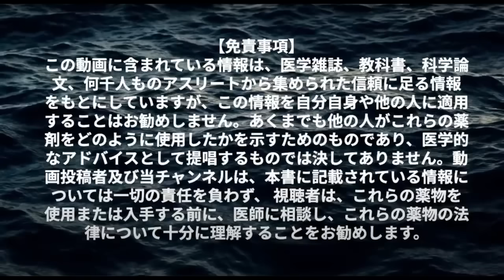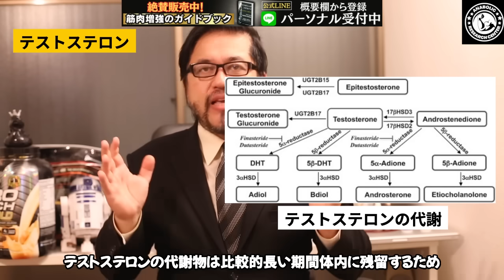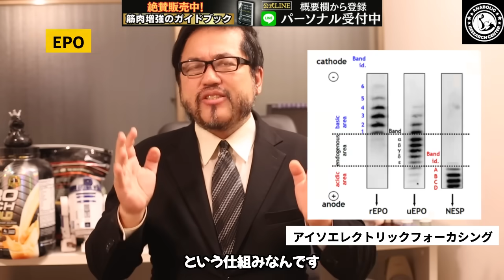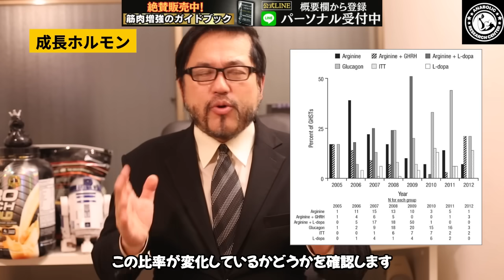【悪用厳禁】ドーピング検査の実態や突破する方法について解説【ステロイド 効果 筋肉 副作用 ドーピング RIZIN 格闘技 筋肉増強剤 平本 朝倉】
【プロフェッサーTの個人アカウント】

【情報量日本最大のステロイドガイドブック販売中】

このチャンネルではステロイドに関する正しい知識を提供して一人でも多くの被害者を減らすことを目的として動画を配信して行きます。

免責事項: このチャンネルに含まれる情報は、医学雑誌、教科書、科学論文、何千人ものアスリートから集められた信頼に足る情報をもとにしていますが、この情報を自分自身や他の人に適用することはお勧めしません。

他の人がこれらの薬をどのように使用したかを示すためのものであり、医学的なアドバイスとして提唱するものではありません。これらの薬物を使用または入手する前は、医師に相談し、これらの薬物の法律について十分に理解することをお勧めします。